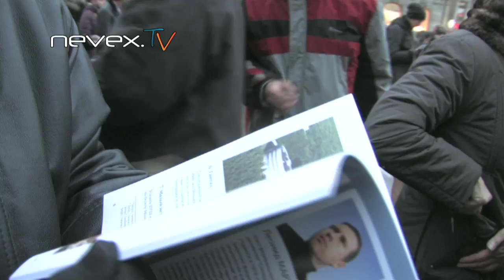Задержания у Гостиного 31 октября 2012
Задержания у Гостиного 31 октября 2012 Другороссы зажгли, бабушки защищают дедушку, мировой судья - голубой, полиция с народом и прочие персонажи акции протеста в Петербурге.